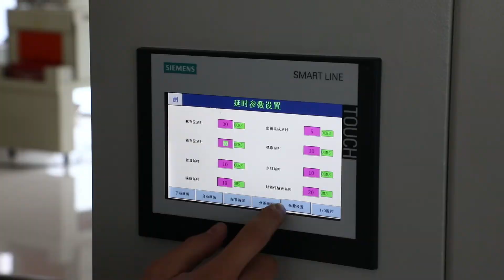Automatic carton case box packer machine line for cans and bottles